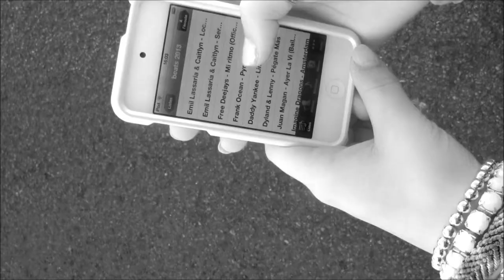Camille Beaupré | Pyramids by Frank Ocean | Hip Hop Dance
Song : Pyramids by Frank Ocean
Voici une petite danse que j'ai décidé de filmer pour le plaisir suite à un projet éducatif (dans le cadre d'un cours d'éducation physique)